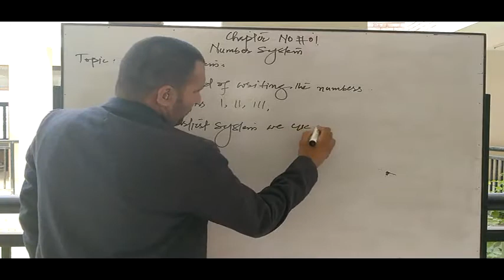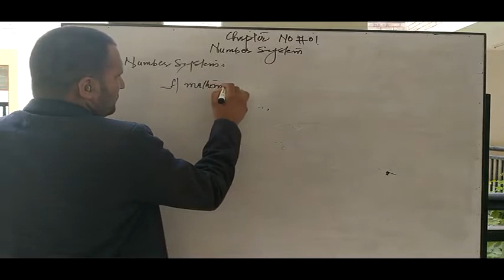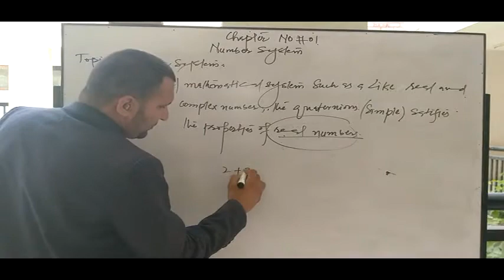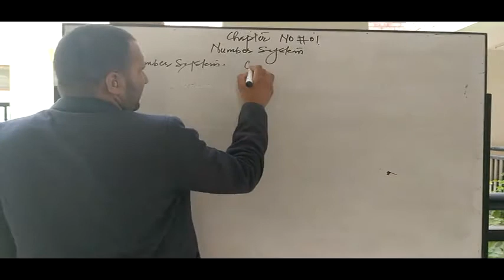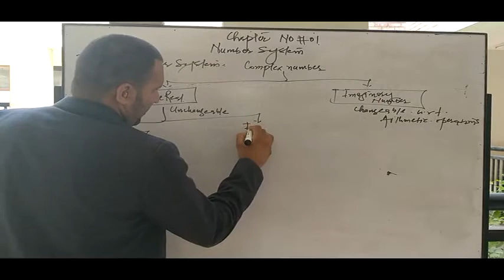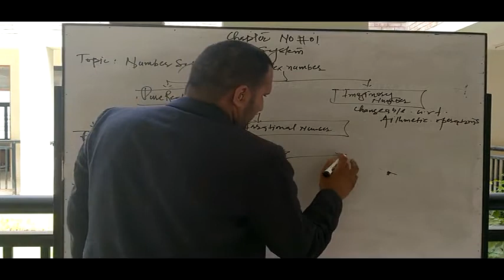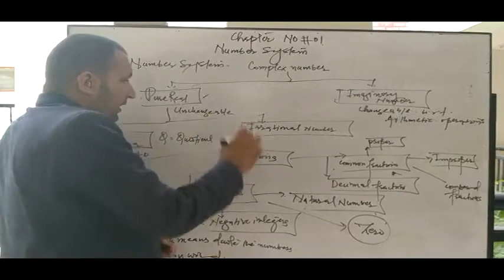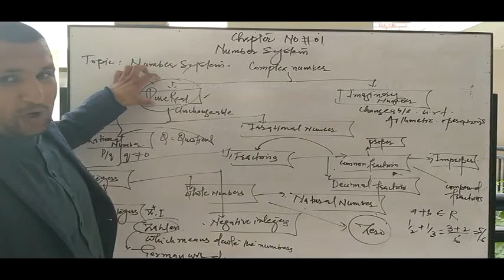Math Fsc Part 1 Chapter#1 Number System What is Number system?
Math Fsc Part 1 Chapter#1 Number System

Math Fsc Part 1 Chapter#1

Number System What is Number system?
Math Fsc Part 1

Chapter#1 Number System What is Number system?
Math Fsc

Number System